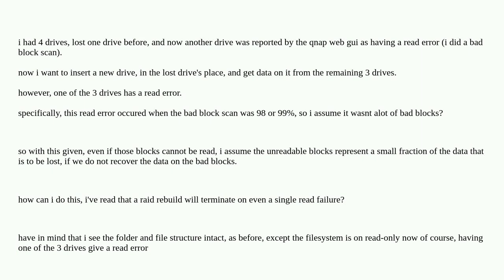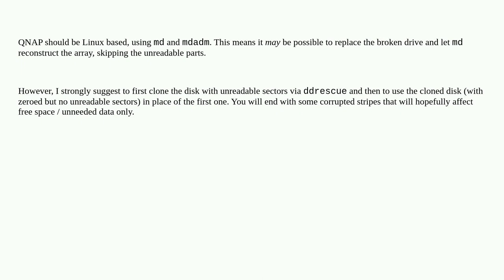recovering raid5 from 3 working drives, one has a read error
A special thanks goes out to the awesome community

  raid raid5 drive-failure data-recovery